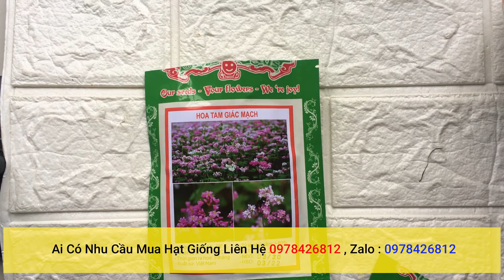cách trồng hoa tam giác mạch bằng hạt | Gieo Trồng Hạt Giống Bông Hoa Tam Giác Mạch Tại Nhà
cách trồng hoa tam giác mạch bằng hạt